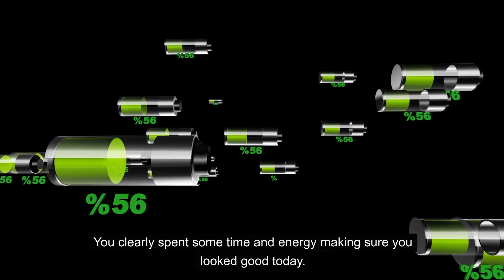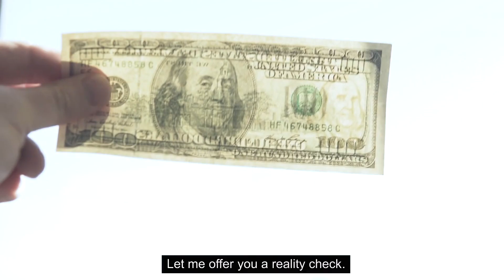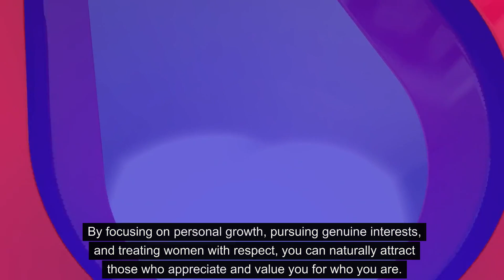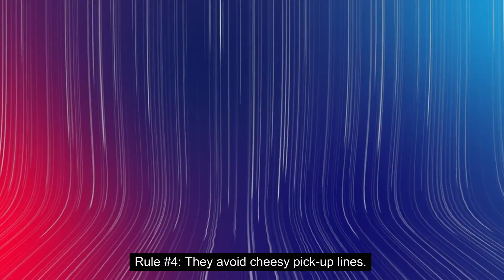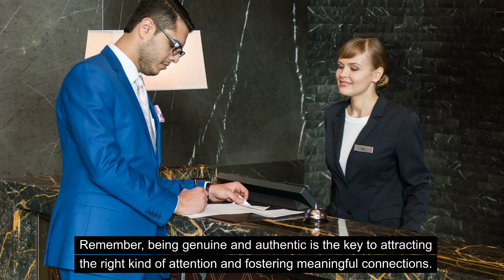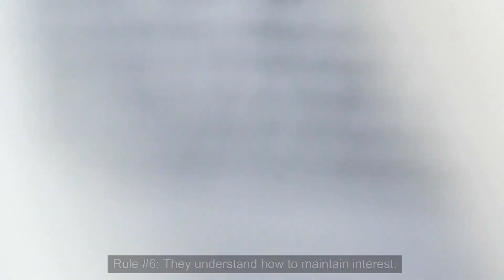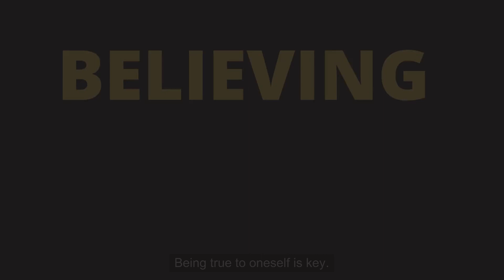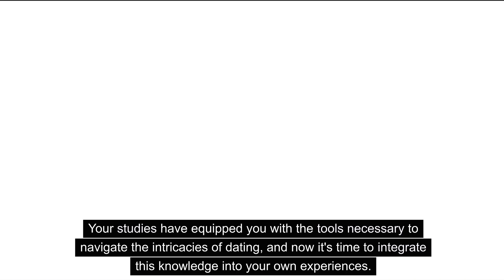How HIGH-VALUE MEN Captivate Women with IRRESISTABLE Conversations!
🌟 Unlock the secrets to becoming a high-value man and master the art of seduction through irresistible conversations! Join us in this captivating video as we delve into the nuances of communication that set high-value men apart and leave women captivated.

💪 Discover powerful conversation techniques, body language cues, and mindset shifts that can elevate your seduction game to new heights. Whether you're looking to enhance your dating life or deepen existing connections, this video is your guide to creating magnetic interactions.

😏 Gain insights into the psychology of attraction and learn how to convey confidence, charm, and genuine interest through your words. Explore real-life examples and success stories that showcase the transformative impact of mastering the art of seduction.

💬 Whether you're a seasoned conversationalist or just getting started, this video provides actionable tips to help you become the kind of man who effortlessly captures attention and leaves a lasting impression.

🔓 Ready to elevate your seduction skills? Hit play now and embark on the journey to mastering the art of seduction with irresistible conversations! 💫✨